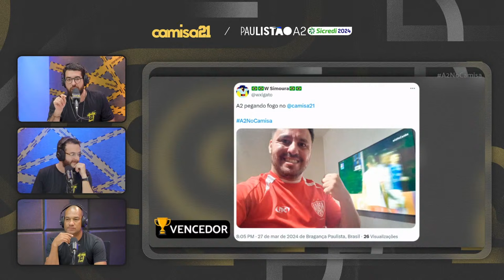🔴SÃO BENTO X NOROESTE | AO VIVO E COM IMAGENS! PAULISTÃO A2 - SICREDI NO CAMISA 21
A festa do futebol do interior paulista é aqui no Camisa 21! E agora é momento de decisão. Estamos no jogo de volta das quartas de final do Paulistão A2 - Sicredi! Hoje é dia de São Bento e Noroeste. Deixe seu comentário no chat para participar da transmissão. Vem!

Como eu sei que geral curte um cupom de desconto, pega a visão: Durante a partida, aplique o cupom SBE ou NOR para ganhar até 20% de desconto em uma lista de produtos selecionados durante o jogo! E no pré e pós-jogo, use o cupom e ganhe 5%! Sabe qual é o melhor? Parte do valor vendido a Centauro repassará ao seu clube!

Confira os cupons de TODOS os times do campeonato:

Juventus - “JUV”
São Bento - “SBE”
Ferroviária - “AFE”
XV de Piracicaba - “XVP”
Oeste - “OES”
Portuguesa santista - “AAP”
Primavera: “ECP”
Monte Azul - “AMA”
Rio Claro - “RCL”
Capivariano - “CAP”
Comercial - “COM”
Linense - “CAL”
Velo Clube - “VEL”
São José - “SJO”
Noroeste - “NOR”
Taubaté - “ECT”

Tão esperando o quê? Acesse agora

Quer ficar informado sobre as últimas notícias do Vale do Paraíba?

Tamo junto!